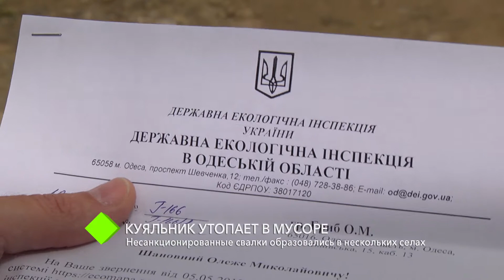Куяльник утопает в мусоре: несанкционированные свалки образовались в нескольких селах